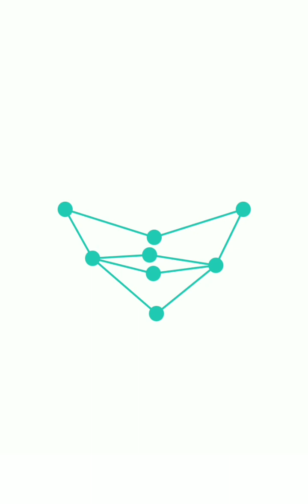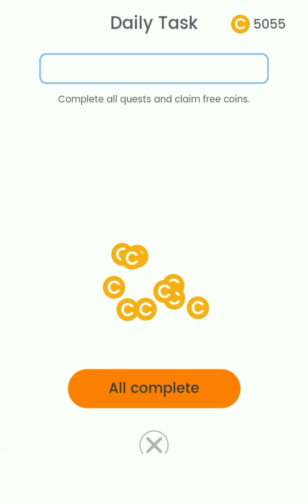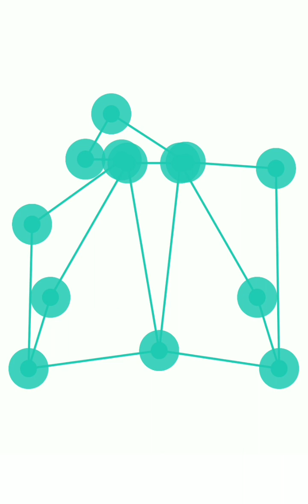Random Puzzle Game (Daily Challenge - 15) 🔴❗Android Gameplay @Tweety2022 ● Day - 1️⃣5️⃣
Game Life❗Fun Life‼️
Hello Friends.